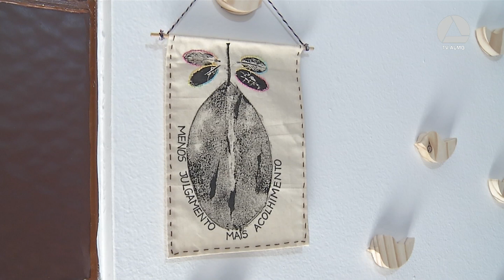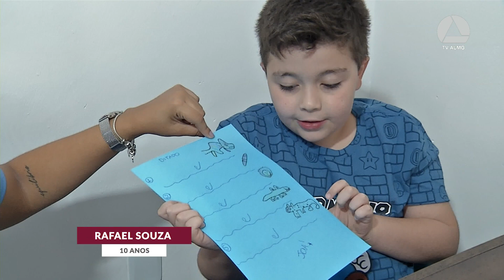Atendimento ao autista deve ser personalizado e amplo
No Abril Azul, mês de conscientização sobre o autismo, as atividades na Assembleia de Minas têm deixado claro que cada criança que está no espectro é única, com necessidades peculiares e bem individuais. Uma realidade que exige um olhar cuidadoso e um atendimento personalizado. Uma rede de apoio, composta por vários profissionais da educação e da saúde, pode ser necessária para garantir a efetiva inclusão social dessas pessoas.